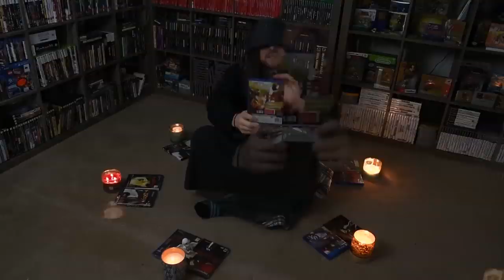Was I WRONG About Devil May Cry 5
Devil May Cry 5, Capcom's DMC 5 was very important to me. The original Devil May Cry on PS2 was my first non - Nintendo gaming experience. How does the NEW Devil May Cry game for Playstation 4 & Xbox One compare?